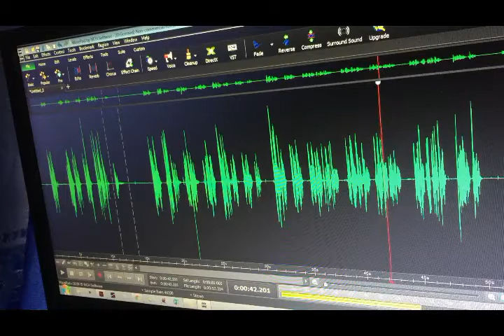The Lord's Prayer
(traditional words to the Our Father)

 ever and ever. Amen.